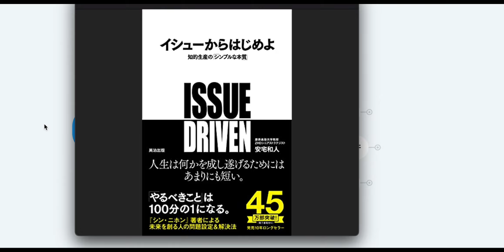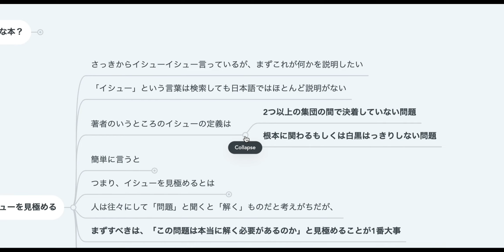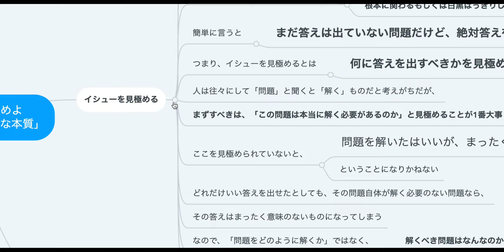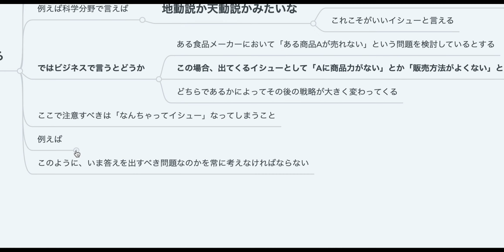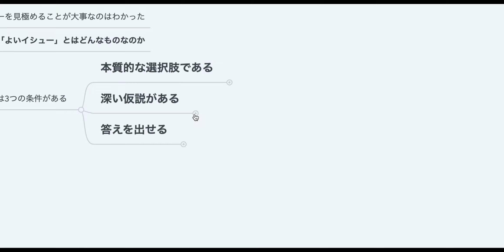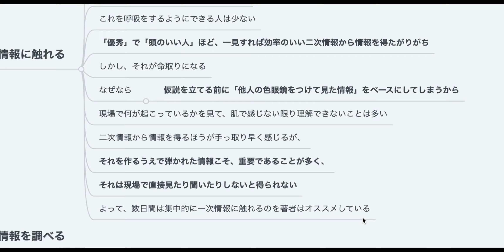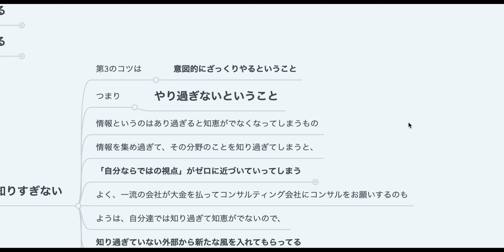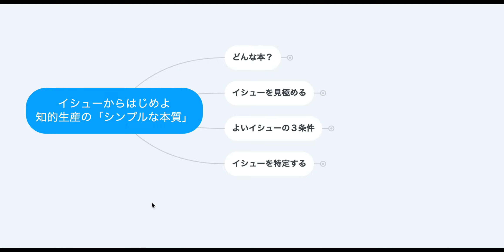【名著中の名著】イシューからはじめよ 「知的生産のシンプルな本質」【2人で本要約】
知的生産を圧倒的に高めるための本質が書かれた本を要約しました！

これを読まずして知的生産なし！